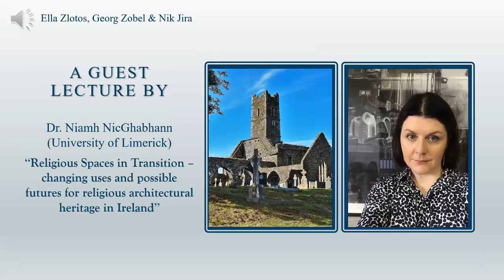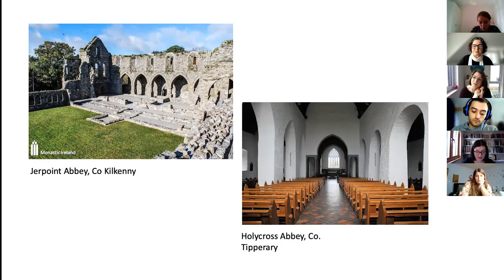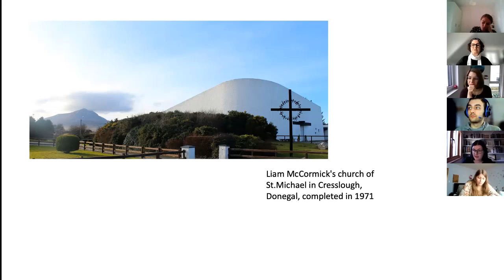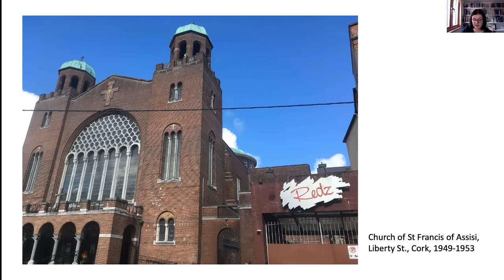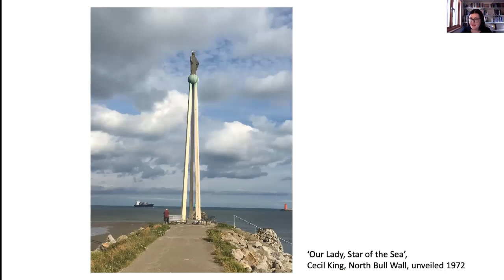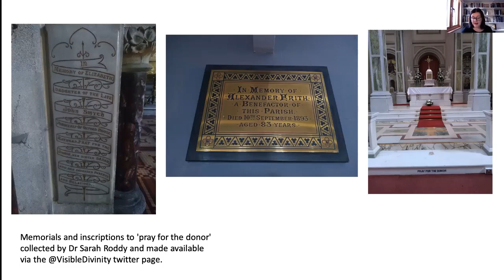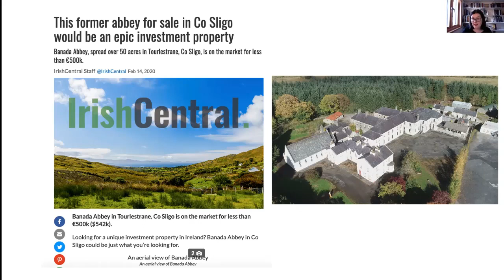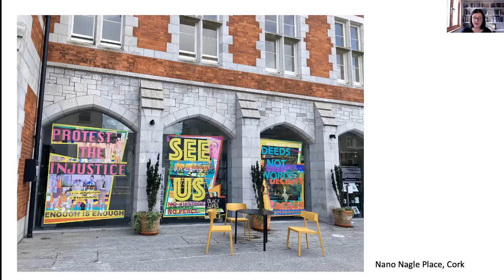ISWÜ Guest Lecture - Dr. Niamh NicGhabhann (University of Limerick, Ireland) - 04.11.2021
ISWÜ guest lecture by Dr. Niamh NicGhabhann (University of Limerick, Ireland) - “Religious Spaces in Transition - changing uses and possible futures for religious architectural heritage in Ireland”:

This lecture explored the contemporary challenges facing aspects of religious heritage in Ireland. Throughout the nineteenth and twentieth centuries, Irish urban and rural landscapes were transformed through the building activities of the Roman Catholic church. Building types included churches, schools, convents, monasteries, seminaries, buildings for reform, healthcare, and leisure. These buildings often had a significant impact on the broader social and spatial development of their locations and continue to occupy significant positions today. However, this vast architectural legacy is currently in a precarious position, with many buildings falling out of use and into disrepair, reflecting broad social and cultural changes. This lecture explored some of the contemporary risks to these buildings, as well as considering where they sit within a framework of Irish architectural heritage. It examined some of the innovative examples of use and re-use currently underway, as well as examples of participatory planning and community engagement around their possible futures.